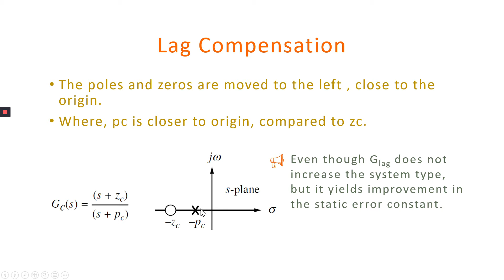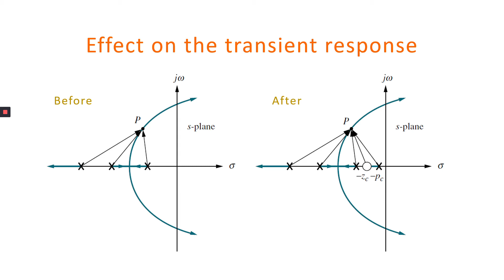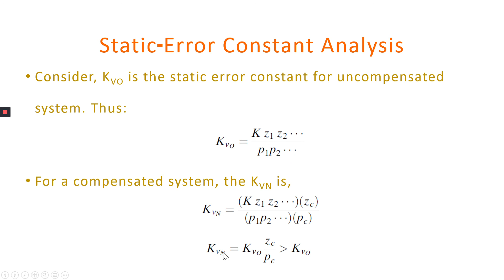ROOT LOCUS DESIGN LAG COMPENSATOR PART 1